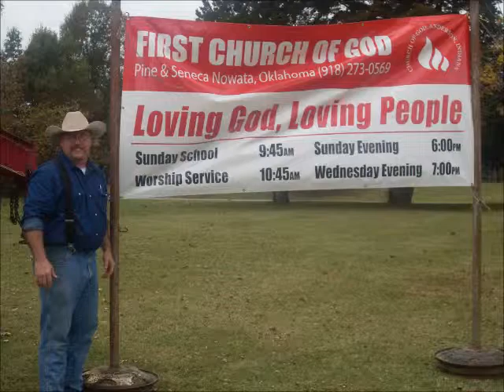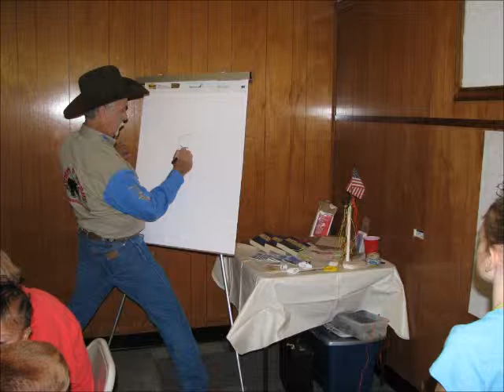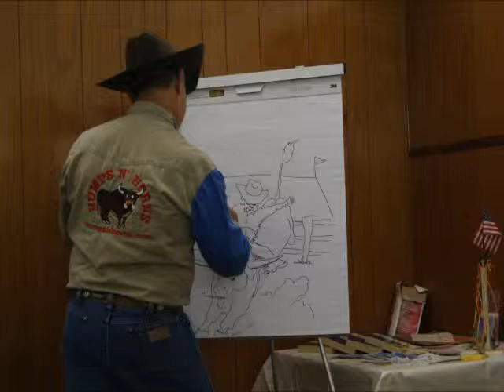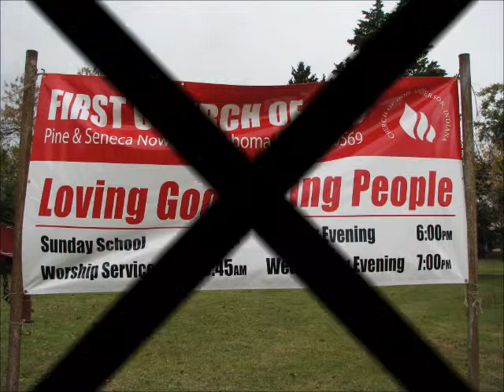Chuck Wagon Festival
FCOG Annual Chuck Wagon Festival